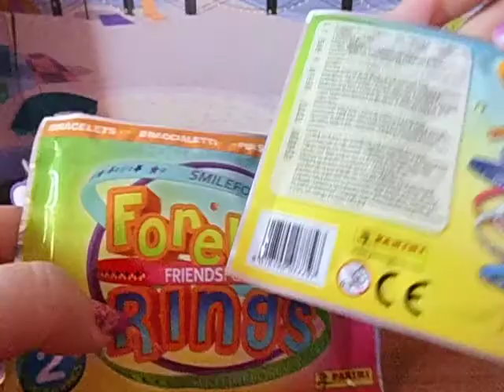Pulseras Forever Rings. Sobres sorpresa.